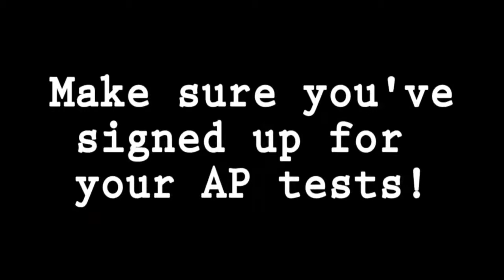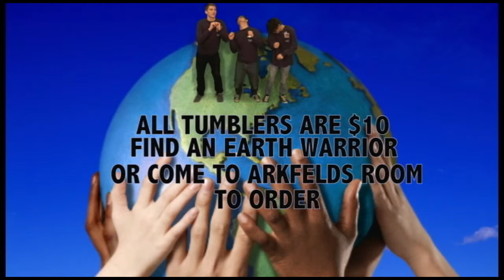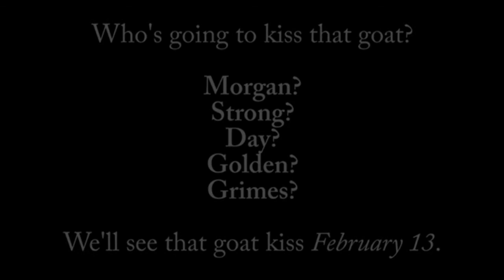TCHS MA 2 2 15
TCHS MA 2 2 15  TCTV